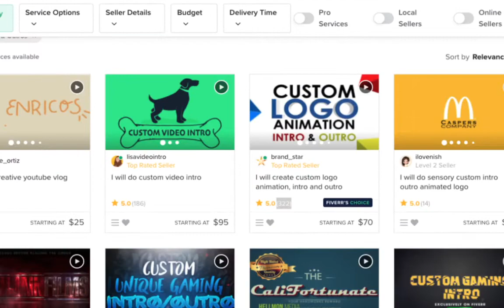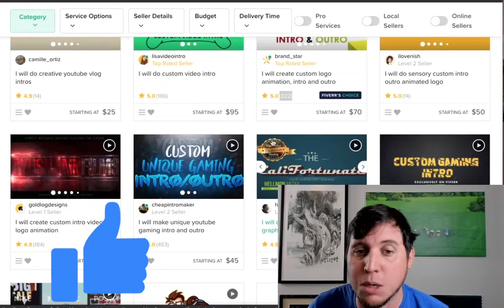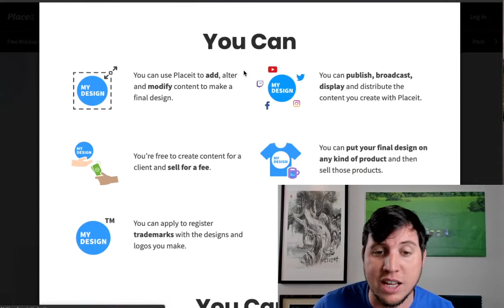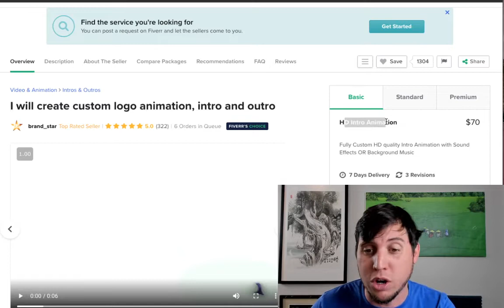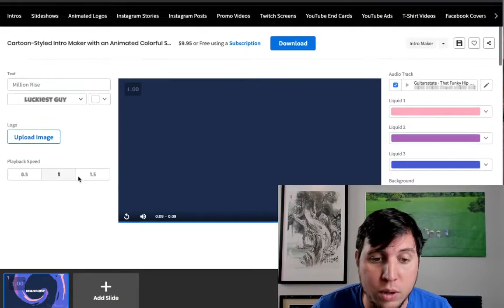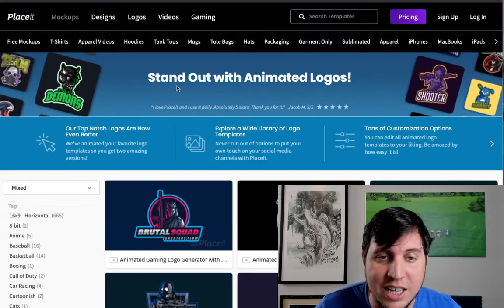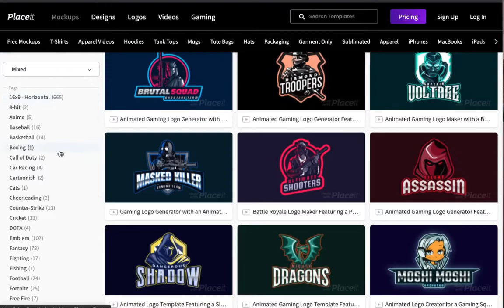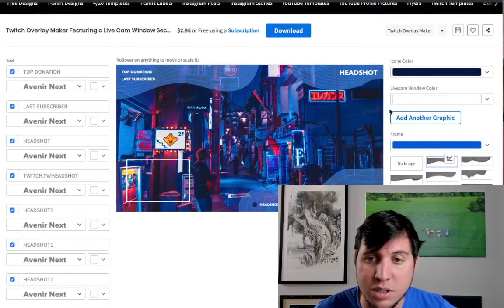Earn $70 Over & Over Again EASILY | Make PayPal Money FAST (Make Money Online 2020)